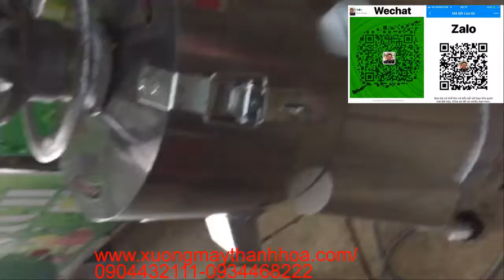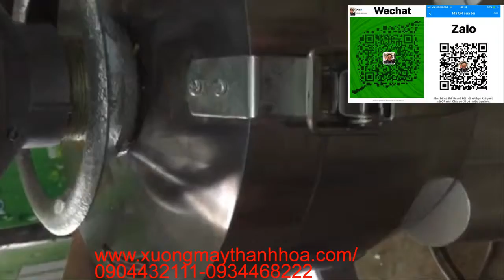may xay vat dau nanh inoc. Liên Hệ 0934.468.222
• Chi tiết sản phẩm : Máy vắt đậu , máy vắt khô thịt
Công suất : 1500W
Trọng lượng : 13 kg
Bảo hành 24 tháng cho người sử dụng
1 đổi 1 trong vòng 1 tuần nếu lỗi do nhà sản xuất và tất cả chi phí bên chúng tôi sẽ chịu. ( bao gồm cước vận chuyển )
Địa chỉ : 79 lê hồng phong ,ba đình ,Tp.Thanh hóa
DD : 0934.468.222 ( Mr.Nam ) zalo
- máy hút chân không
-máy lột vỏ khoai
- máy ép mía siêu sạch
- máy bào đá
-máy thái rau , củ quả.
- máy trộn bột ,máy trộn nguyên liệu
-máy xay nhuyễn thịt từ 2kg đến 5 kg /1 mẻ
- máy tách xương cá
- nồi nấu phở , nồi nấu cháo , nồi tráng bánh cuốn ( tất cả đều là inox và sử dụng điện gia đình )
- máy nổ bỏng ngô
-máy bào vỏ mía
-máy vặt lông gà vịt , vặt lông chó
- máy đóng gói nguyên liệu
- máy xay hạt cà phê , máy rang hạt cà phê

Máy loại nào mà bạn đang cần ??? LH chúng tôi !!!
Hàng gia công trực tiếp . không phải là đại lí hay trung gian .
Với tuy chí uy tín và độ dầy kinh nghiệm về máy móc lâu năm . chúng tôi khẳng định bạn đã mua thì phải hối tiếc về bất cứ việc gì .Đừng bận tâm về vận chuyển vì bạn ở xa hãy liên hệ về chúng tôi . chúng tôi sẽ cho bạn giải pháp uy tiên nhiều phía mà bạn không lo lắng// .
Hotphone : 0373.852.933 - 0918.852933 ( kĩ thuật )
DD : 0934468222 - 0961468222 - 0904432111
Hãy lướt qua thử website của chúng tôi . bạn sẽ thấy sự chuyên nghiệp về quy mô và về các loại máy mà bạn đang cần..,

50 lít